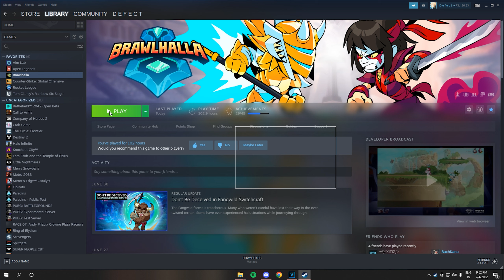Nerf her more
Last funny video was uploaded 4 months ago. You guys enjoyed the last one so much, So I made another one for you guys. I tried my best to make it as funny as possible hope you guys will like this as well . So much love ❤️